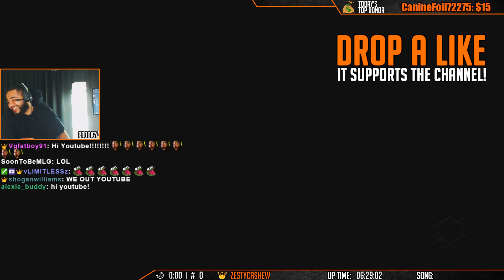DESTINY BEST NIGHTFALL OF MY LIFE, Wretched Eye Nightfall, BEST FOR LAST & BEST LOOT EVER!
Destiny heroic nightfall strike, destiny Wretched Eye nightfall strike, how to complete destiny, wretched eye heroic nightfall strike this week. arc burn and best loot reaction ever, hilarious loot drop from nightfall.